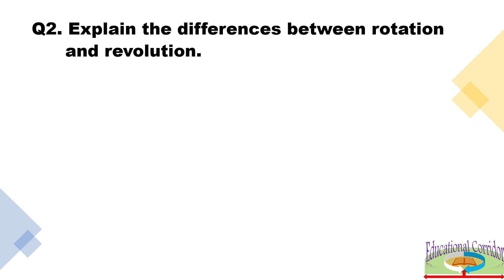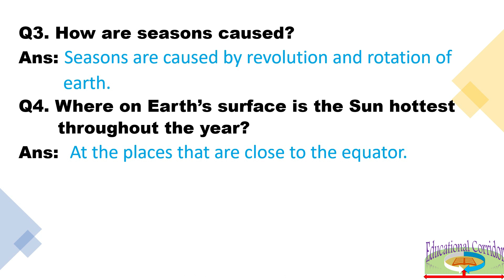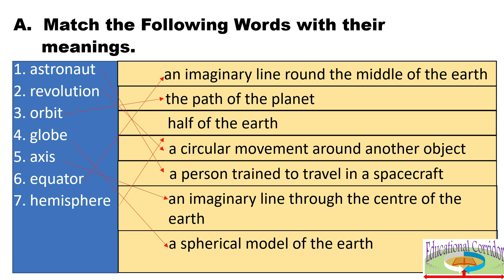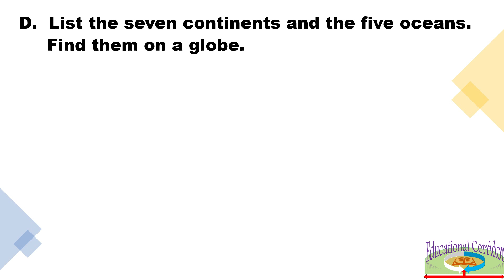The Earth in Space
New Oxford Social Studies for 4th Grade
OUP (Teaching Guide)
Solved Exercise